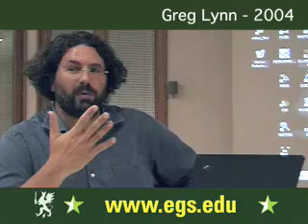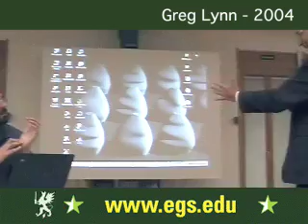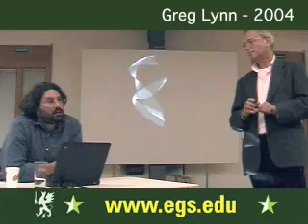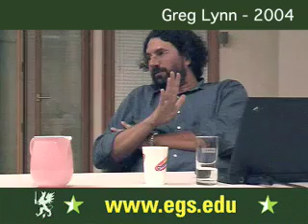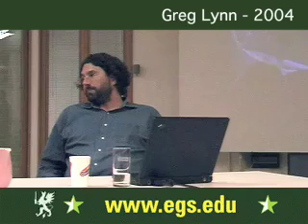Greg Lynn. The Future of Architecture and Philosophy. 2004 8/11